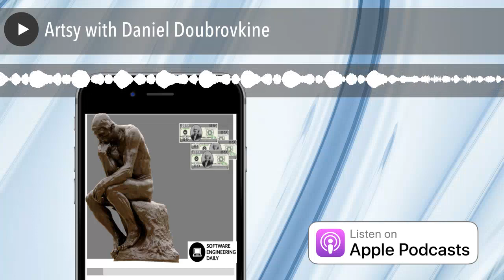Artsy with Daniel Doubrovkine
Artsy is an online art marketplace. This might sound like a simple engineering problem–you just set up a basic ecommerce site, list some pieces of art, and start making money, right?
The art world is complicated. There are four major pillars: patrons, art fairs, galleries, and auctions. Bringing these different parts online is not trivial. And in order to do so, Artsy has to work with the existing ecosystem. It is not like the taxi industry, where you can aggressively compete against the pre-existing businesses. The art world is built around relationships and trust.
The engineering is hard too. An art auction results in a transaction for millions of dollars. In this way, building an auction system is like building a trading system. Latency needs to be very low, and you can’t make any mistakes or else customers could suffer to the tune of millions of dollars.
Daniel Doubrovkine is the CTO of Artsy, and he joins me to describe the complexities of the art market and the engineering challenges that come with building a software company around it.

It’s never been easier to hit the ground running: MongoDB Atlas is the only database as a service from the engineers who built MongoDB. With continuous backup, VPC peering, monitoring, and security features, MongoDB Atlas gives you everything you need from MongoDB in an easy-to-use service. And even if you’re already running MongoDB in the cloud, Atlas makes migrating your deployment from another cloud service provider trivial, with its Live Import feature. Get started with a free, 3 node replica set: no credit card required. As an exclusive offer for Software Engineering Daily listeners, use code SEDaily for $10 dollars of credit for when you’re ready to scale up at mongoDB.com/sedaily. MongoDB World is where the world’s fastest growing database community comes to connect, explore, and learn. Join the team that builds MongoDB in Chicago on June 20-21, 2017 for hands-on and deep-dive technical sessions, giving you the tools you need to build and deploy your giant ideas.

Deep learning promises to dramatically improve how our world works. To make deep learning easier and faster, we need new kinds of hardware and software–which is why Intel acquired Nervana Systems, a platform for deep learning. Intel Nervana is hiring engineers to help develop a full stack for AI, from chip design to software frameworks. to apply for a job at Intel Nervana. If you know don’t know much about the company, check out the interviews I have conducted with engineers from the company.

Catch bugs before your users do with full-stack error monitoring and analytics for developers by Rollbar. With Rollbar’s error monitoring, you get the full stack trace, context, and user data to help you find and fix impactful errors super fast. You can integrate Rollbar into your existing workflow. Send error alerts to Slack or Hipchat. Or, automatically create new issues in JIRA, Pivotal Tracker, or Trello. Adding any of the Rollbar SDKs is as simple as a single command. Start tracking production errors in minutes. One cool feature is that GitHub repos can be deep linked directly to your stack traces in Rollbar. signup, and get the Bootstrap Plan free. Used by developers at companies like Heroku, Twilio, Kayak, Zendesk, Twitch, and more. signup, and get the Bootstrap Plan free.